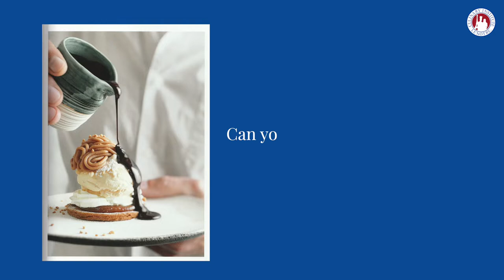A Few Words From Mr. Alain Lenotre